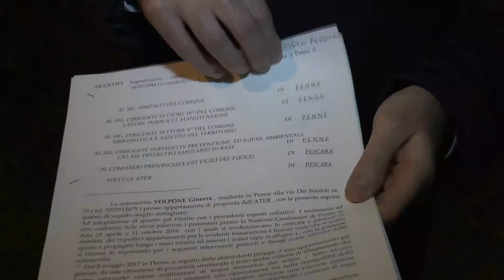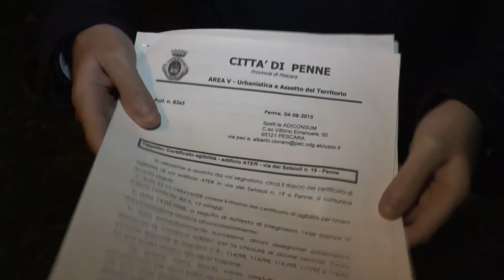Penne. Difficoltà e paure per i residenti delle case Ater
Gli abitanti delle case Ater in via dei Staioli a Penne tornano a denunciare lo stato di abbandono in cui da anni sono costretti a vivere chiedendo delle risposte urgenti a comune e azienda Ater di Pescara.